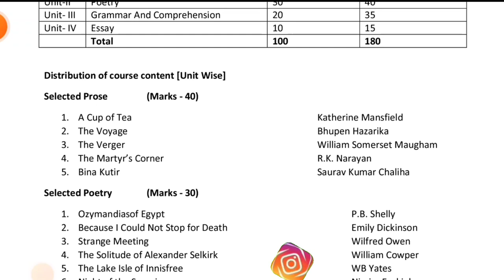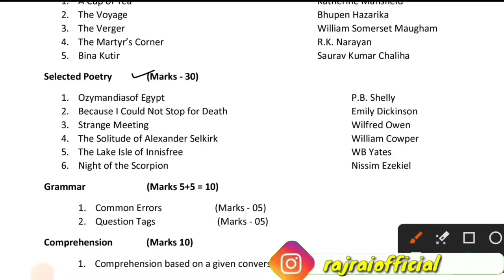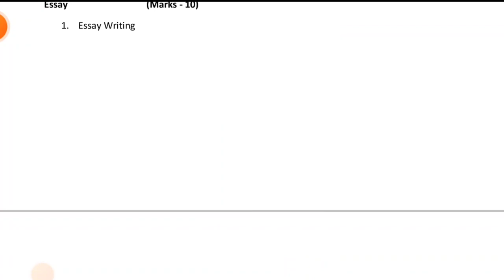class 12 alternative english syllabus ahsec 2023-24 harmony hs 2nd year alternative english syllabus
class 12 alternative english syllabus 2023-24 (harmony)

hs 2nd year alternative english syllabus